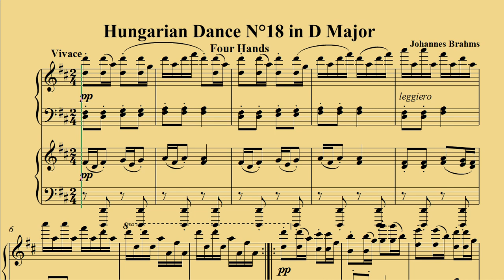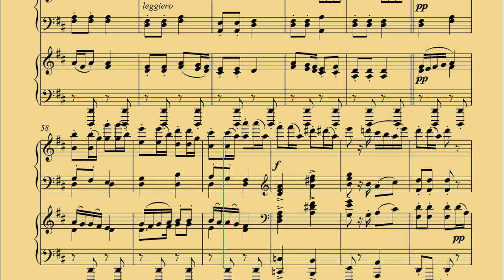Johannes Brahms Hungarian Dance N°18 four hands